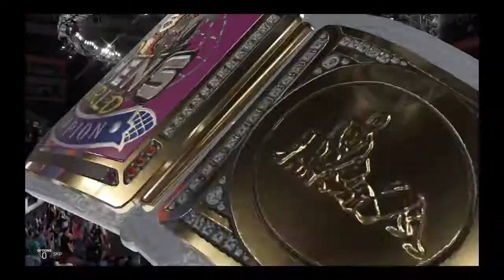WWE 2K19_LWA undisputed world championship match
Aria defends against Jennifer